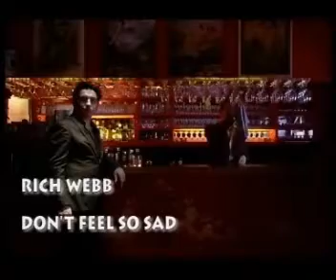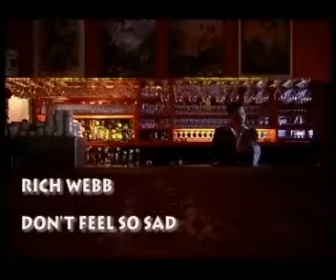Laura Vendy host at Gigslive.tv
Laura Vendy hosting live and in real-time at Gigslive streaming website.